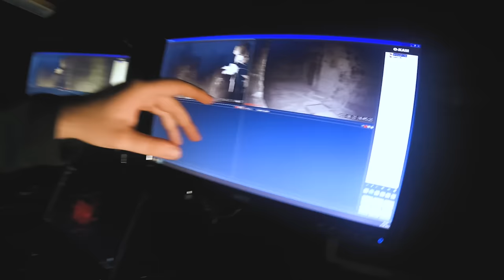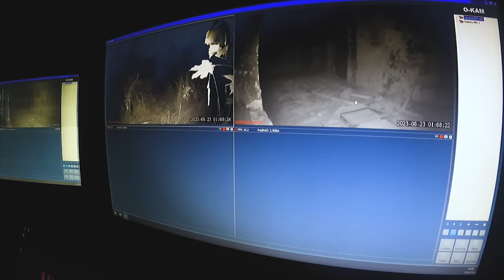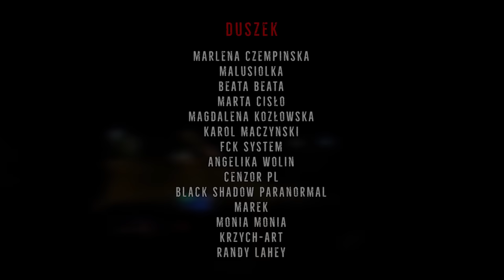NAWIEDZONA WILLA W BYDGOSZCZY - ZAMORDOWANO TU MAŁE DZIECKO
Na temat rzekomo nawiedzonej willi przy ulicy Witebskiej w Bydgoszczy od lat krążą mroczne legendy. Przez lata miało tu dochodzić do wielu tragicznych wydarzeń. Zginąć w płomieniach miała tam matka z kilkuletnią córką. W latach 50 staruszka mieszkająca w posiadłości popełnić miała morderstwo na swoim wnuku. Czy to dlatego mówi się, że w środku straszy?